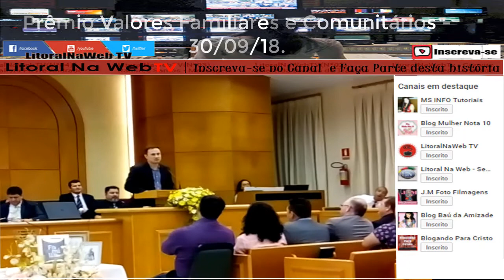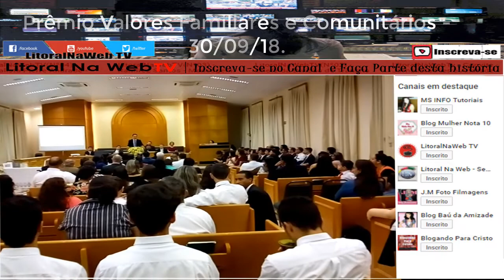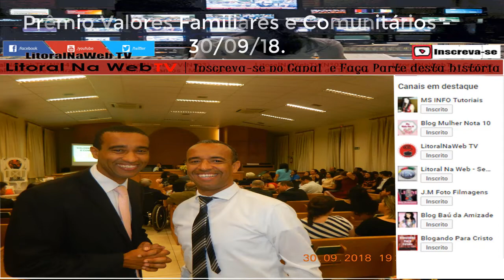Prêmio Valores Familiares e comunitários - 30/09/18.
Slide Vídeo e fotos desta noite especial. Você pode conferir o album completo e a matéria aqui na FanPage.
Noite de Cerimônia para entrega de prêmio e homenagem a pessoas que fazem a diferença em Paranaguá.
Dedicados a população Parnanguara, com suas ações realizam sonhos.
VENHA FAZER PARTE DO BLOGANDO PARA CRISTO